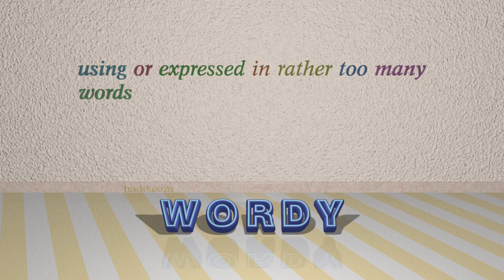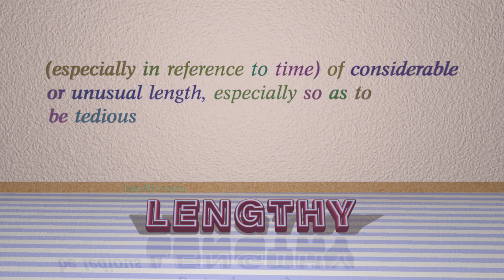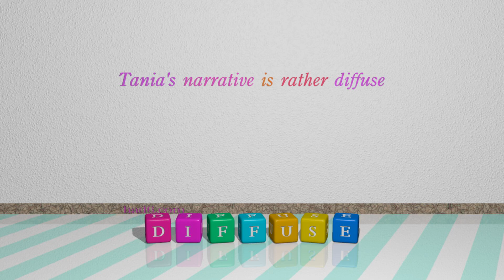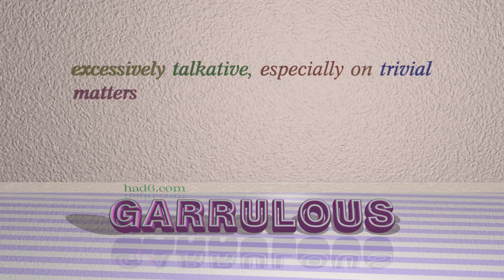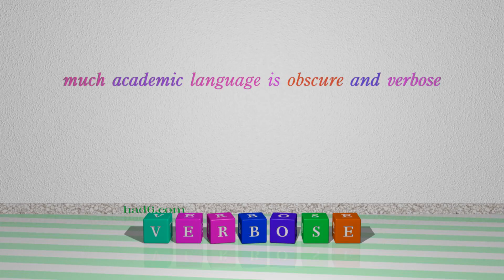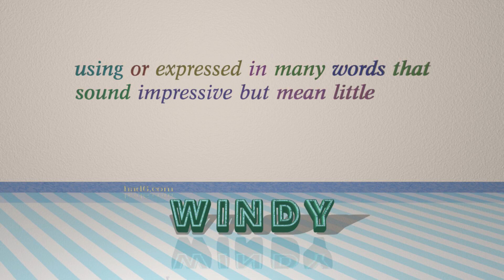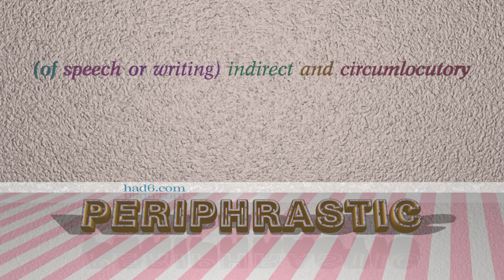wordy - 15 adjectives meaning wordy (sentence examples)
This video examines wordy as an adjective with the meaning of "using or expressed in rather too many words." 15 adjectives, which have meanings similar to that of wordy in standard English are introduced through sentence examples. These synonyms help you to remember the meanings of this group of words for improving your vocabulary.